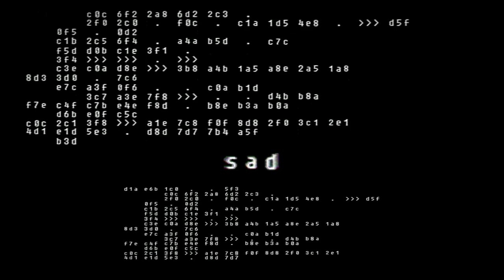Sad - Sybil Smith